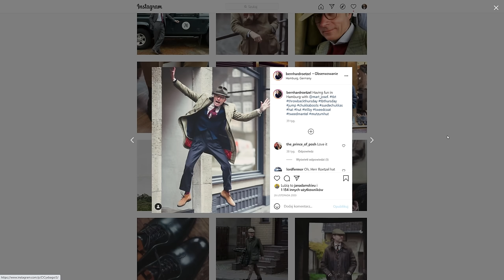Garnitur to nie zbroja! 6 sposobów, żeby czuć się w nim luźniej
➡ "Charakter. Przewodnik mężczyzny z klasą"

Niektórzy traktują garnitury i marynarki jak odzieżową świętość, która zawsze musi być nieskazitelna. Ale to zła droga!

Chcesz uzyskać szybką odpowiedź? Dołącz do naszych grup na Facebooku.